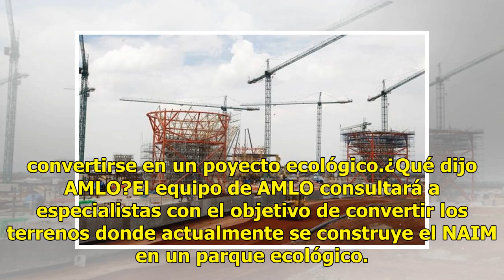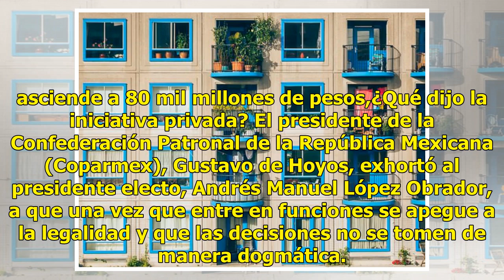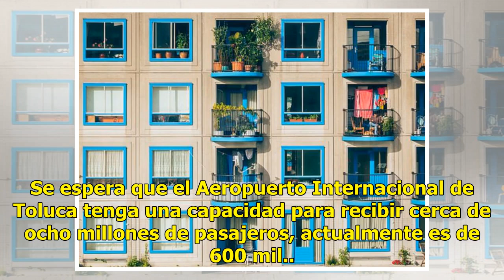Aquí te decimos qué pasará con los terrenos donde se construye el NAIM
Tras el anuncio de la cancelación de las obras del Nuevo Aeropuerto Internacional (NAIM) de la Ciudad de México por parte del presidente electo, Andrés Manuel López Obrador, estos terrenos podrían convertirse en un poyecto ecológico.¿Qué dijo AMLO?El equipo de AMLO consultará a especialistas con el ...